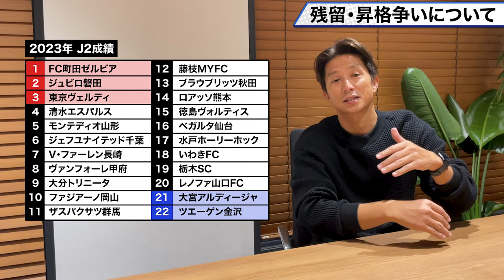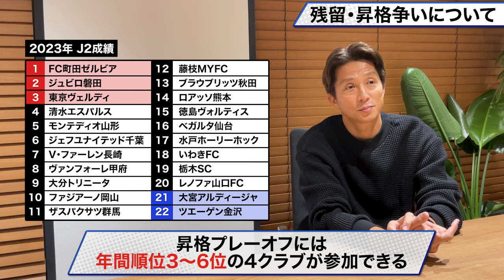【2023年振り返り】J1昇格争いを制したチームに福西崇史が想いを語る！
福西崇史が2023年のサッカー界の動向を振り返る！

Channel Information
元サッカー日本代表YouTuber。
ボランチューバーの福西崇史の公式チャンネルです！
サッカー解説者としてよりわかりやすく、詳しく掘り下げた動画を投稿していきます。
自身が経験したサッカーW杯ネタもたくさんお話していきます。

1995〜2006年 ジュビロ磐田
2007年 FC東京
2008年 東京ヴェルディ

【日本代表歴】
2002年 FIFAワールドカップ 韓国・日本大会出場
2006年 FIFAワールドカップ ドイツ大会出場